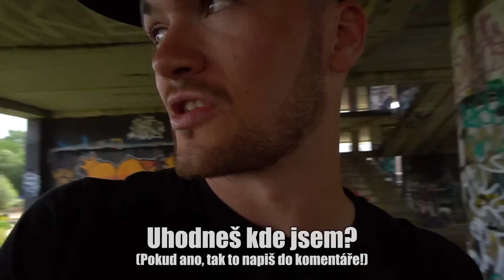Na to se VÁŽNĚ zeptal?!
Čus! Tak tady pro vás mám nové video, tentokrát jsem odpověděl na vaše otázky, které jste mi psali na IG!

© Video edited by Honza (2023)